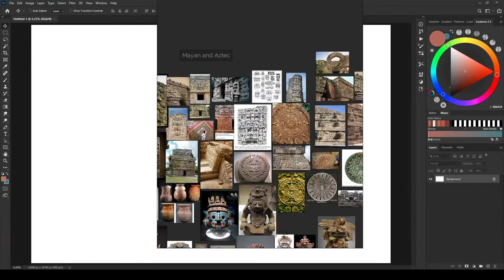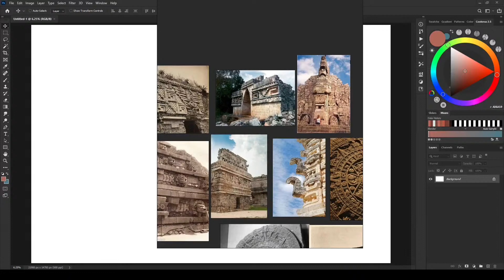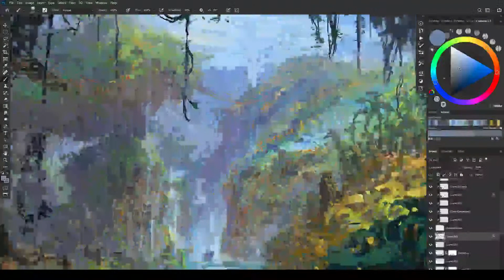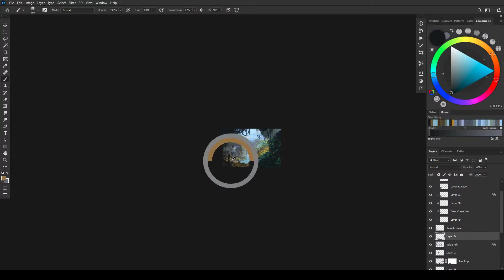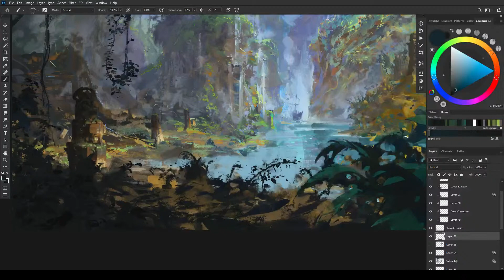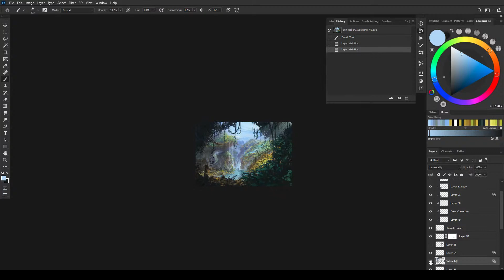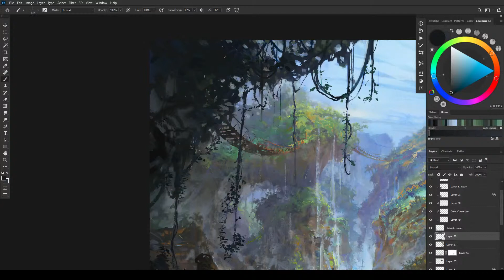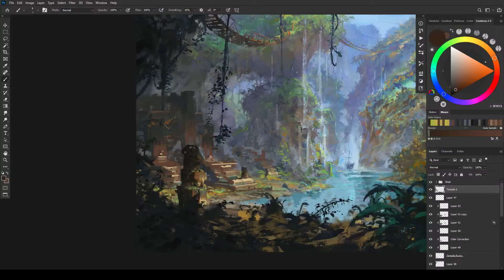Jungle Painting (part 2) - Wed Night Live w Eric Elwell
This painting session is a part of the weekly Painting Livestream on Wedneday nights at 9PM EST.